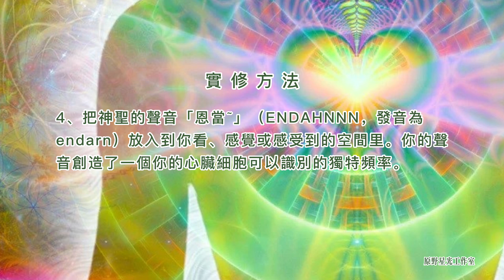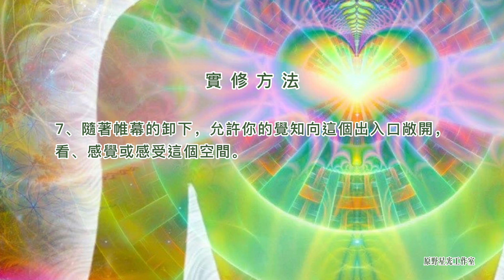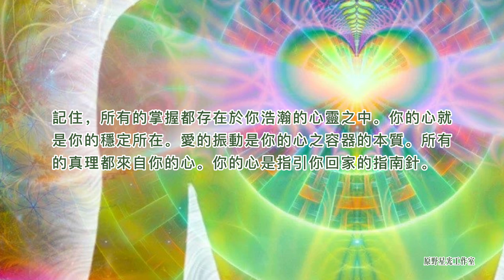【昴宿星訊息】蛻變，進入自我光啟的下一個步驟（附實修步驟）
這是一個前所未有的快速蛻變的時期。本文的實修過程將帶你展開一個蛻變的過程，讓你內在的神聖之流在你之內自我實現。請有意識地說“好的”——表達你的意願去展開這個旅程從而進入自我光啟的下一個步驟。